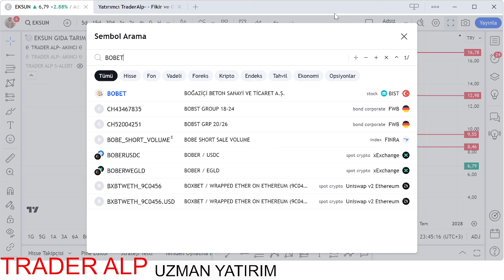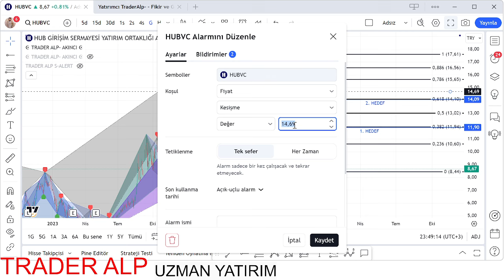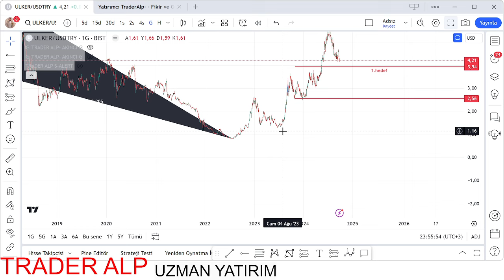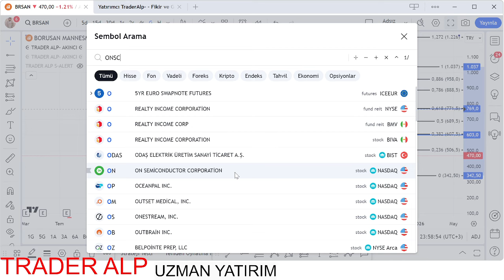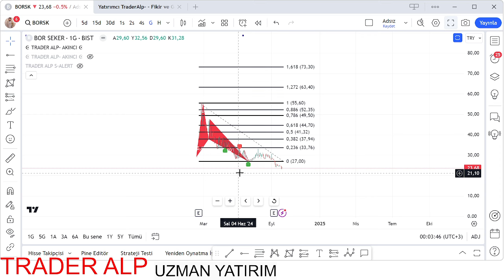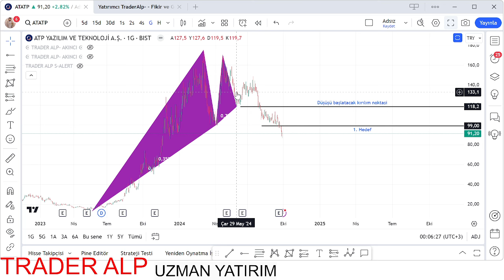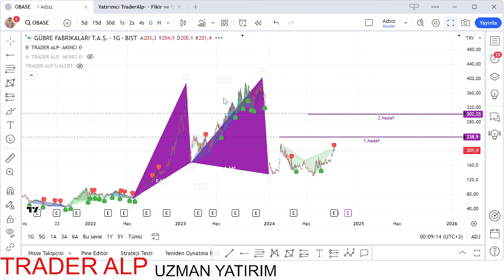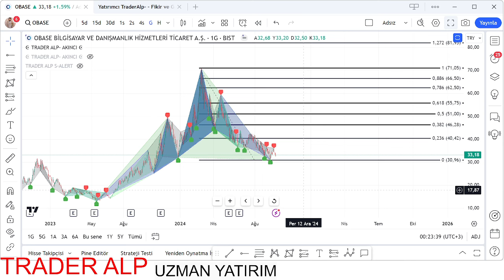Karışık Grafik analizleri - soru cevap